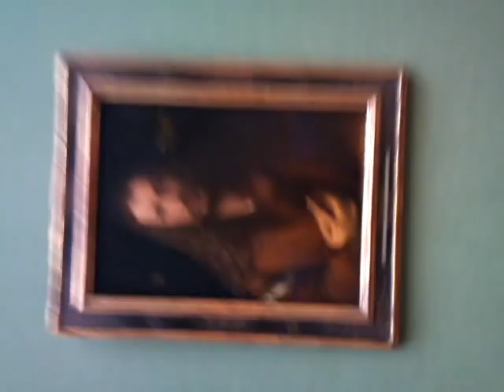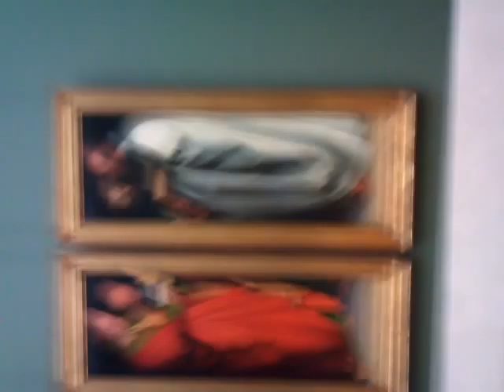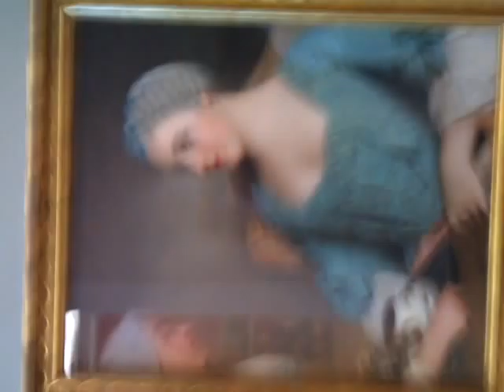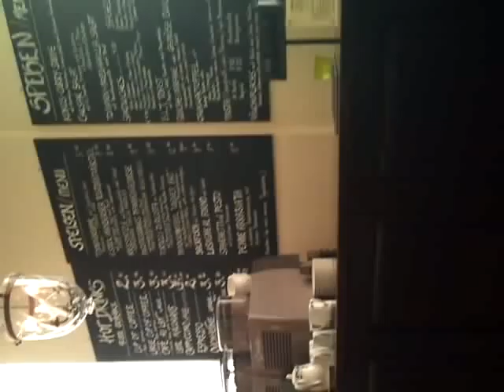Alte pinakothek Trip munchen akira1100 MOV 0604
ミュンヘンの美術館めぐり　ポンパドール婦人の肖像が圧巻です　左に横になって観て下さい